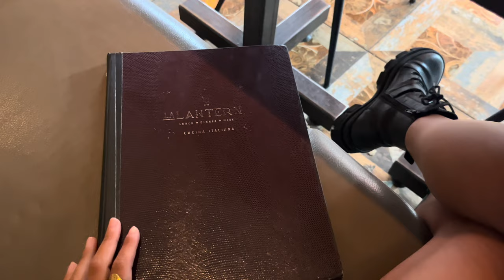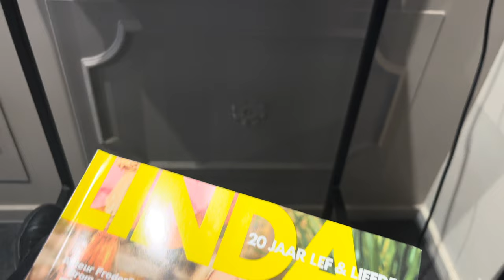#33 // Last day 37 // Saltimbocca & Bubbels | WI Kappers | 2 opdrachten bij modellenbureas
Het is donderdag 3 augustus en dit is de laatste dag als 37-jarige!

Ik vier deze dag dat ik een prachtig jaar heb gehad vol inzichten, mooie (leer)momenten en zelfontwikkeling. Ik trakteer mezelf op een heerlijke Italiaanse lunch bij La Lanterna aan de Laan van Meerdervoort in Den Haag en ik ga naar WI kappers om mijn haar te laten knippen en kleuren!

Wat een geweldige dag!

Enjoy lieve mensen… 🌸